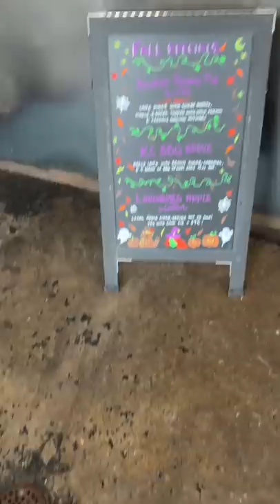A stranger asked me to write in his book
Filling Station Coffee
7420 Johnson Dr